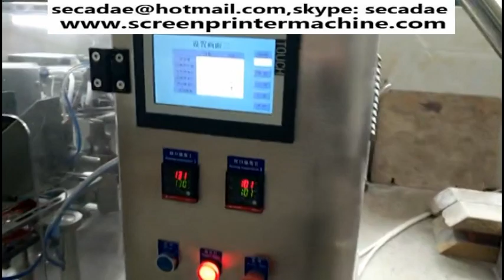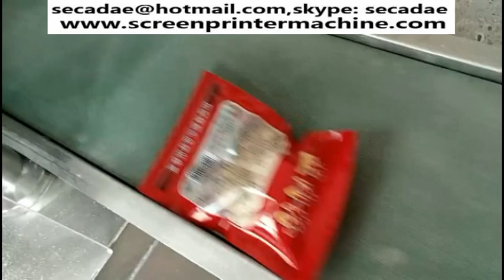Pharmacy rotary filling and sealing sachet end Packaging lines machines,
Pharmacy end Packaging lines,
Pharmacy end Packing machine,
Pharmacy end Packaging machine,
Pharmacy sachet Packaging machine,
Pharmacy filling and sealing machines,
Pharmacy rotary filling and sealing machines,

Ms Ada
Sale Manager
Sumglex Europe Corp
skype: secadae